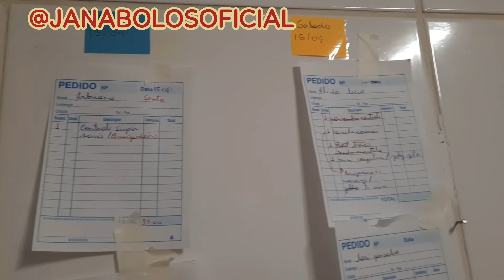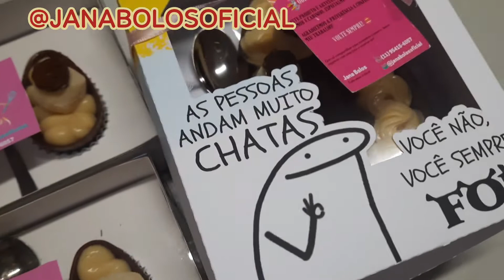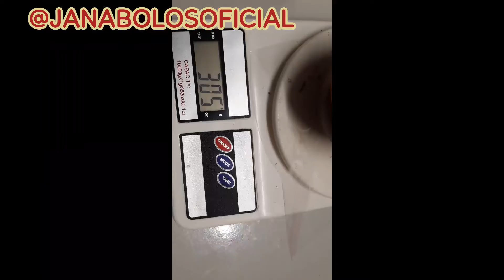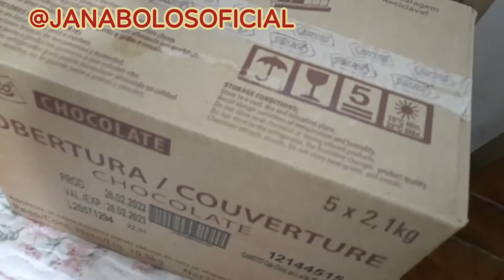vlog de Páscoa entreguei 200 ovos parte 1